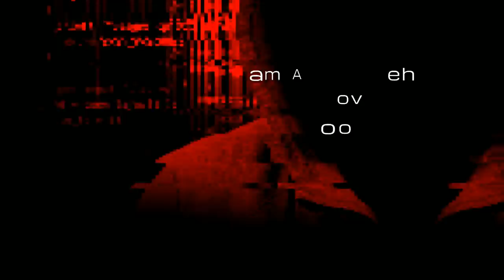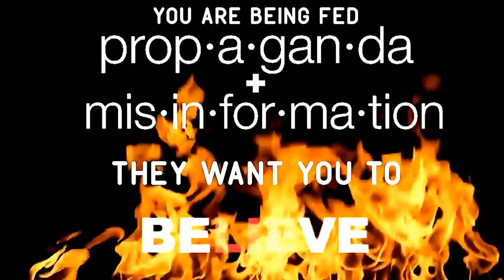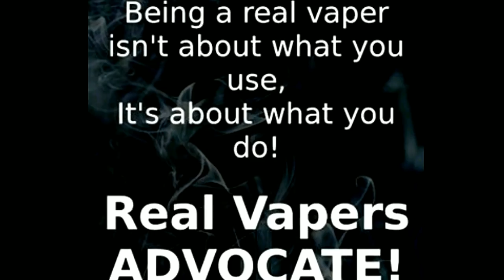The vApe Team Episode 176 - Mark Becomes A Full Member